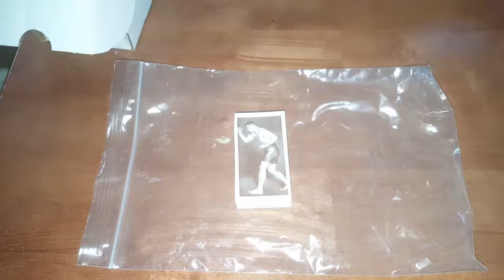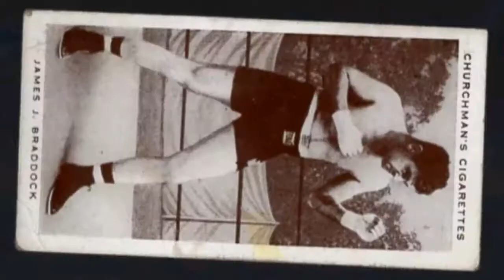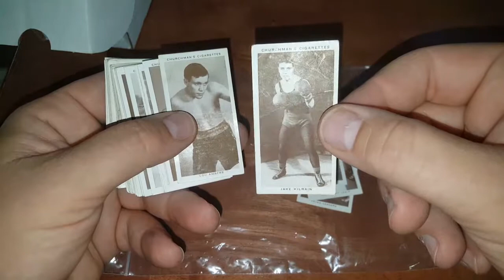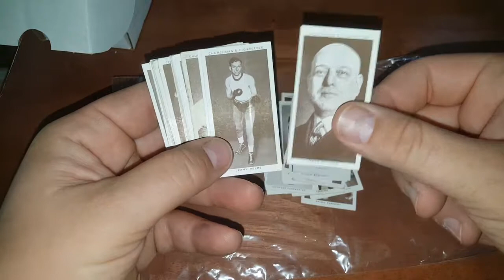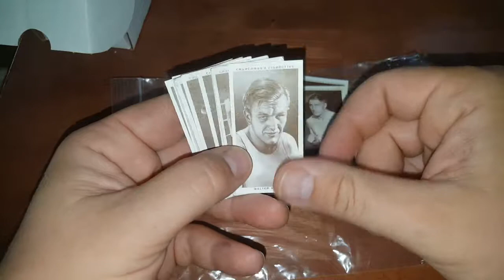A Look at the 1938 W.A. & A.C. Churchman Boxing Personalities Set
Hey everyone. In this video we are looking at the 1938 Churchman boxing personality set featuring 15 Hall of Famers.

Fan Mail:

J.R. Spicci

Thanks Again!!